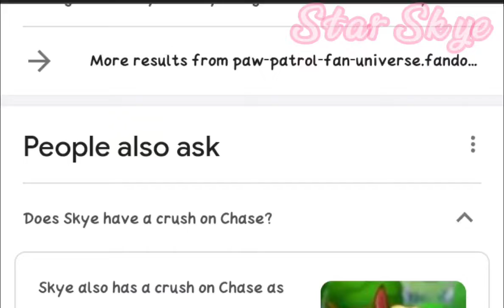Chase x Skye - Night Changes || Star Skye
Hello Flyers ! 💖
today i am making a video about Skase (Skye x Chase) do you support them or what ship do you ship in paw patrol ? lemme know in the comment!! i will respect any opinion